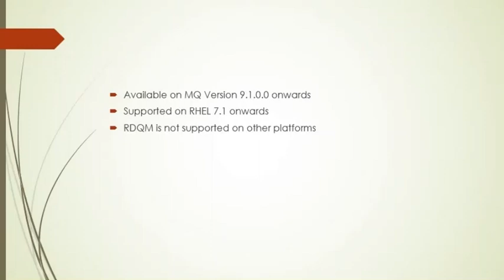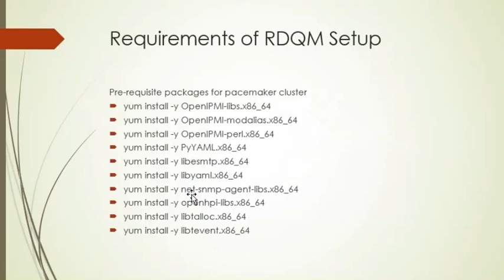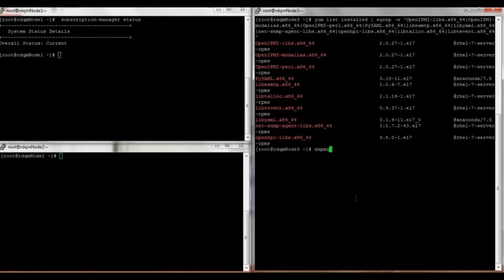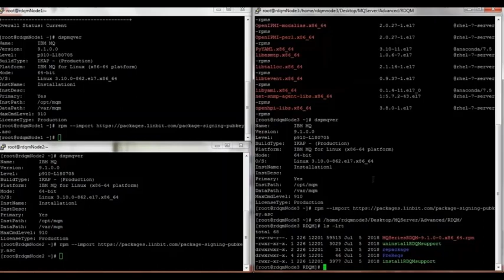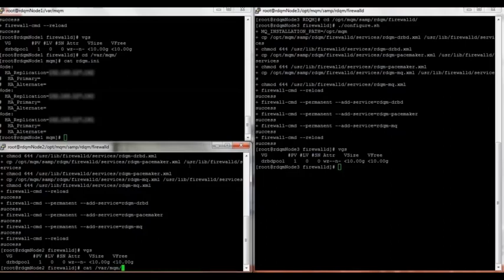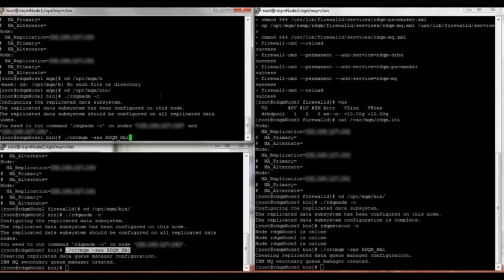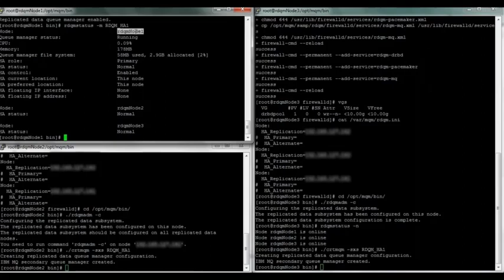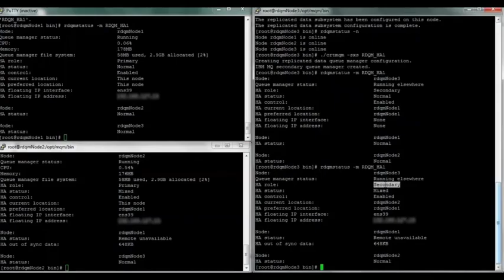RDQM Installation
RDQM Installation: Watch this step-by-step video to learn what Replicated Data Queue Manager (RDQM) is and how to implement high availability of MQ using this technique (Linux).

The same information is also available in the form of a blog on our Royal Cyber blog